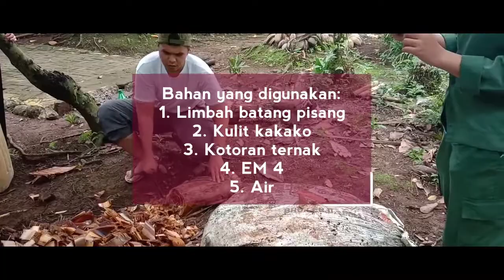Pembuatan Kompos Oleh Petani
Video ini berisi cara pembuatan kompos sederhana oleh Kelompok Tani Pendawa di Desa Candi Rejo, Kecamatan Biru-biru, Kabupaten Deli Serdang, Sumatera Utara. Semoga video ini bermanfaat.